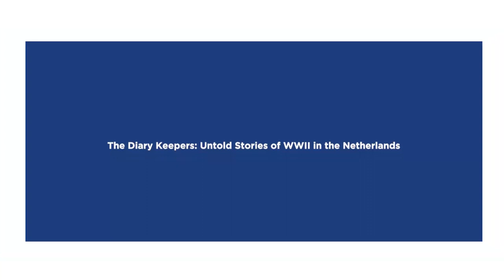The Diary Keepers: Untold Stories of WWII in the Netherland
Why did seventy five percent of the Dutch Jewish community perish in the war, while in other Western European countries the proportions were significantly lower? Based on select writings from a collection of more than two thousand Dutch diaries written during World War II, The Diary Keepers illuminates a part of history we haven’t seen in quite this way before, from the stories of a Nazi sympathizing police officer to a Jewish journalist who documented daily activities at a transport camp. Journalist and author Nina Siegal explores her family’s history and shares her quest to learn what happened to the Jewish people of the Netherlands and keep their memory alive. Join AJU’s Rick Richman in conversation with Nina Siegal as they open the diaries of ordinary citizens to understand the nature of resistance, the workings of memory, and the ways we reflect on, commemorate, and re-envision the past.